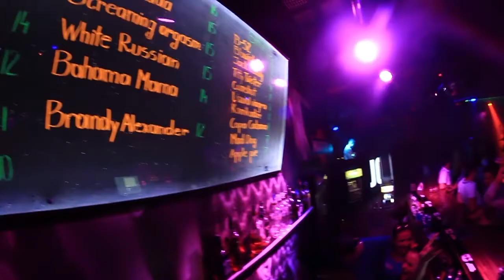Jovani @ naktinis klubas "Martini" - 2012 09 01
Client: Night club "Martini" (Klaipėda, Lithuania)